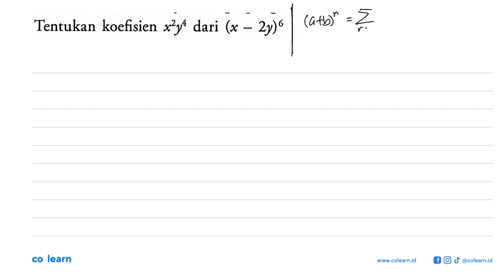Tentukan koefisien xly dari (x 29)6 =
Topik atau Materi: Kombinasi - Peluang Wajib - PROBABILITAS - Matematika Kelas 12 SMA - K-13 revisi

Sumber Soal: Jelajah matematika Wajib kelas 12 K-13 revisi, SNS 2017 , Yudhistira

00:00 : Bedah Soal
01:00 : Konsep, rumus dan pengertian Kombinasi
01:18 : Langkah penyelesaian soal
02:16 : Jawaban akhir
02:46 : Penutup